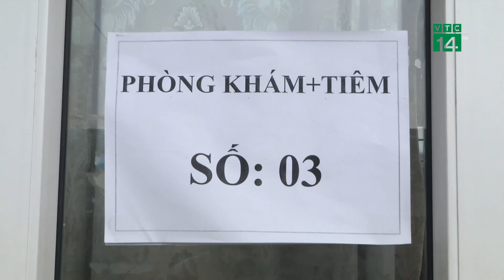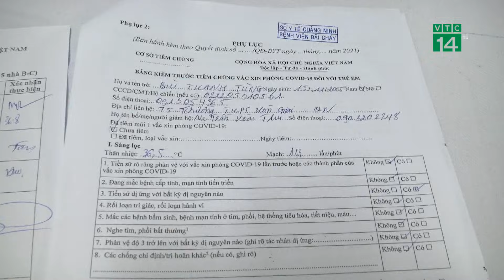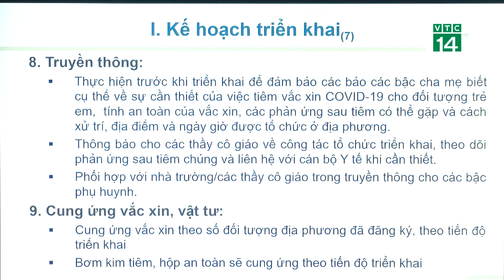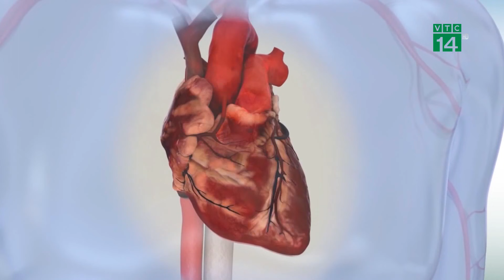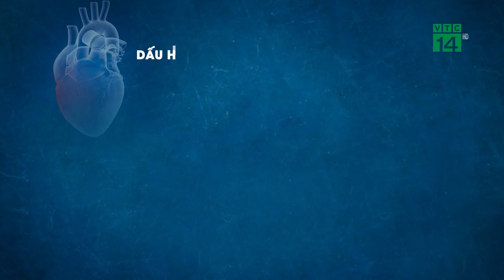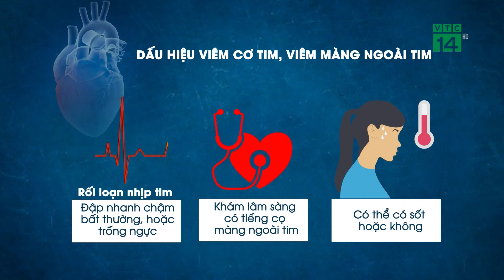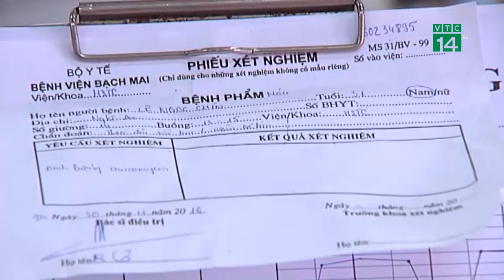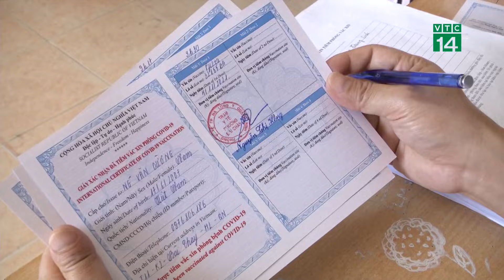Phát hiện triệu chứng viêm cơ tim cấp ở trẻ sau tiêm vắc-xin Covid-19| VTC14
VTC14 |Chiến dịch tiêm chủng vaccine phòng COVID-19 cho trẻ từ 12-17 tuổi chính thức triển khai từ đầu tháng 11/2021 trên toàn quốc. Theo đó, các địa phương tổ chức triển khai tiêm vaccine phòng COVID-19 cho trẻ em tại các cơ sở tiêm chủng cố định, điểm tiêm lưu động và trường học. Theo các chuyên gia, bất kỳ loại vắc xin nào cũng đều có nguy cơ xảy ra phản ứng phụ. Vắc xin Covid-19 cũng vậy. Riêng với vắc xin Covid-19 tiêm cho trẻ em, các chuyên gia cũng như các bậc phụ huynh còn có một mối lo khác, đó là biến chứng viêm cơ tim và viêm màng tim cấp sau tiêm vắc xin.